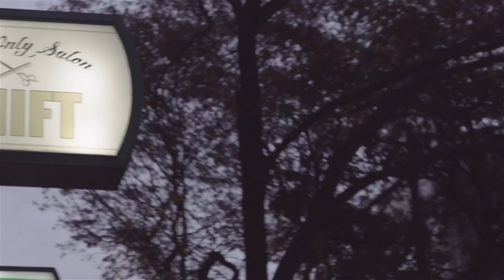shift＃(1:30min)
Me and my friend theme